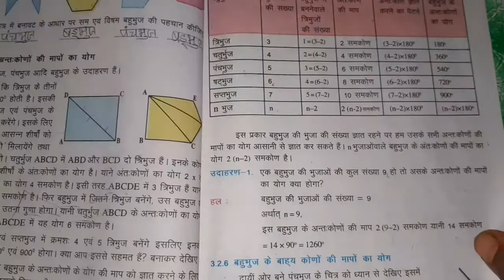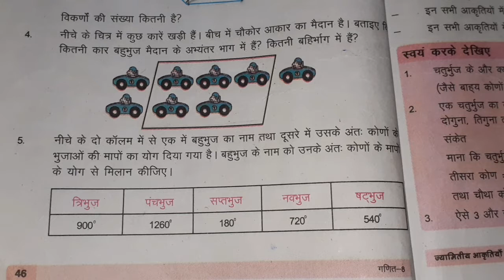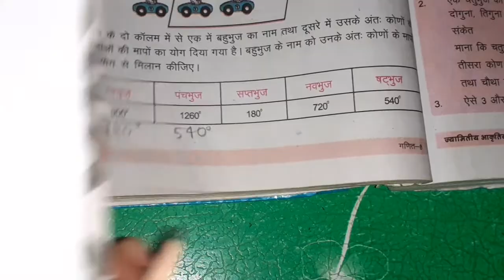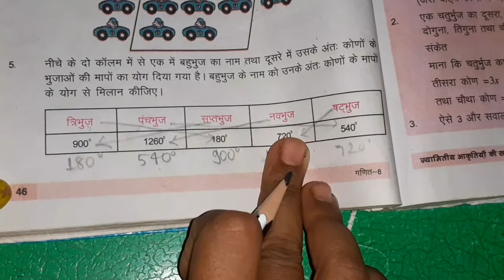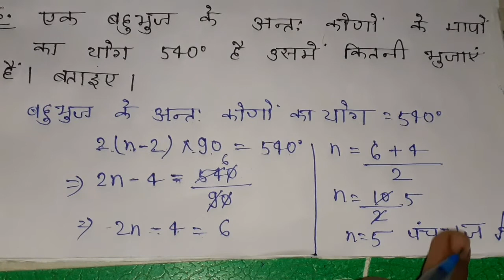Class 8 math bihar board | ncert math class 8| Understanding of Geometrical Shapes |craze for study